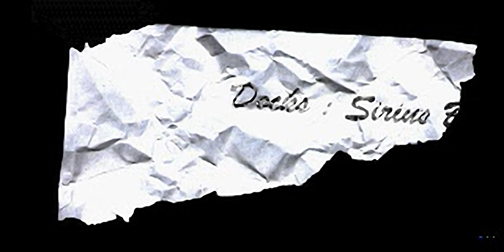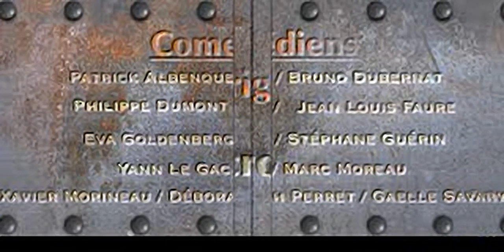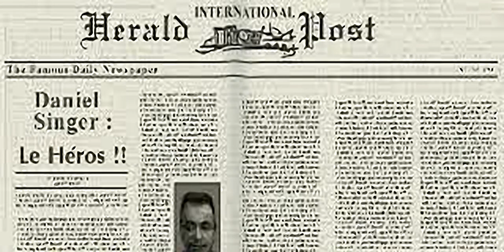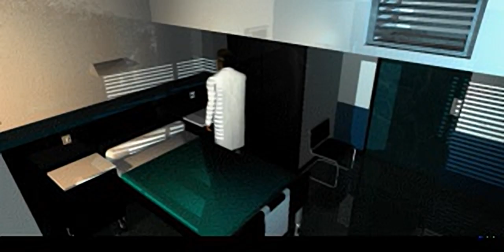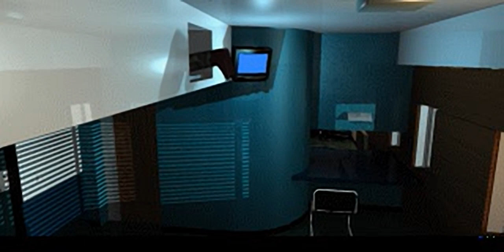The Last Report - all videos for the Playstation 1